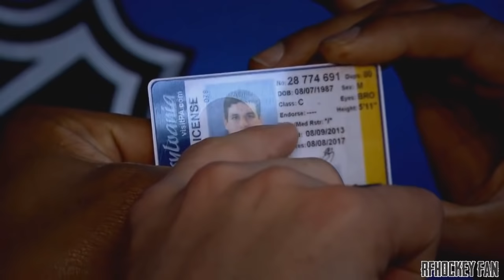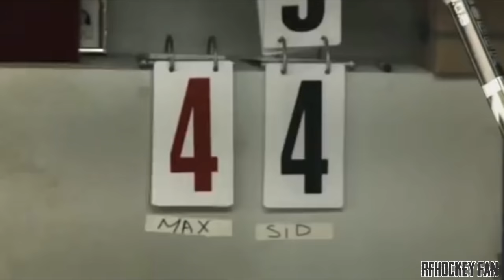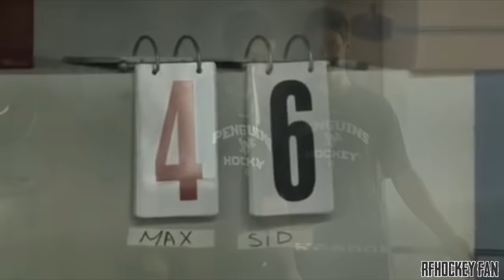Sidney Crosby - Funny Moments [HD]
Compilation of the funniest moments and bloopers from Sidney Crosby (Pittsburgh Penguins).

I don´t own any of this videos.